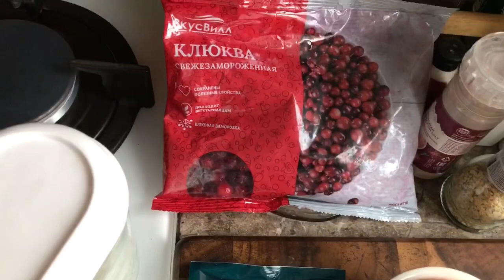Receita Fácil: Molho de Cranberry Americano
Que tal aprender uma receita gostosa e ainda aprimorar seu russo e... inglês?